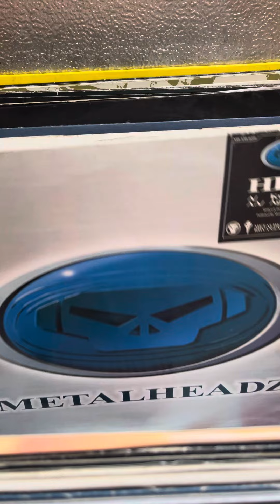3 May 2024